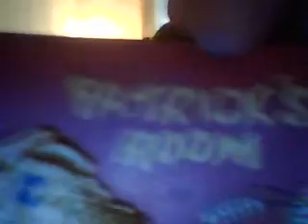1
1st episode coming soon